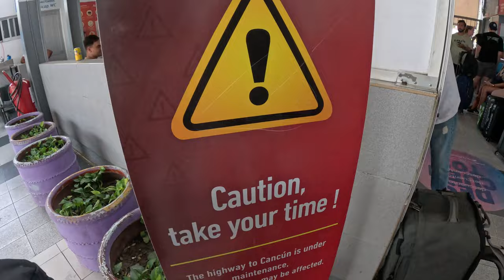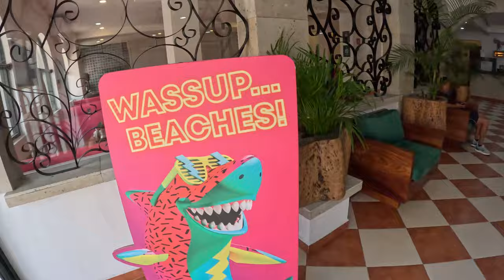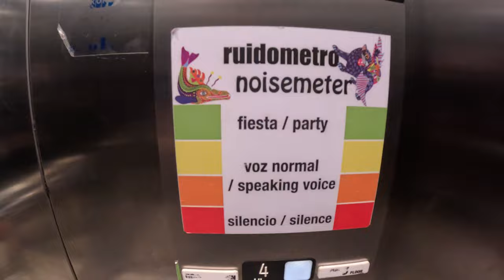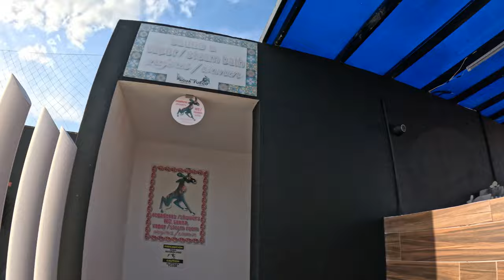[Puerto Escondido Oaxaca Mexico] Has The Worst Taxi Drivers, I Got Robbed! [Don’t Do This] 🇲🇽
Come along as I make it to Puerto Escondido in Oaxaca, Mexico! Excited to check out this Mexican surf town but the taxis here are insane! Wow so expensive, oof we rode the metro in Mexico City for 6 pesos! Yeew bubba! 🇲🇽💦